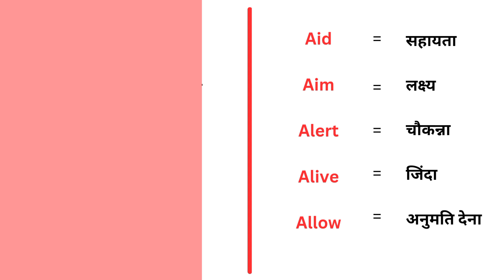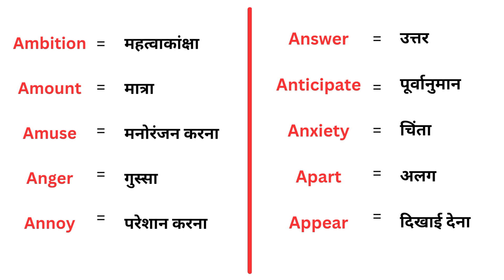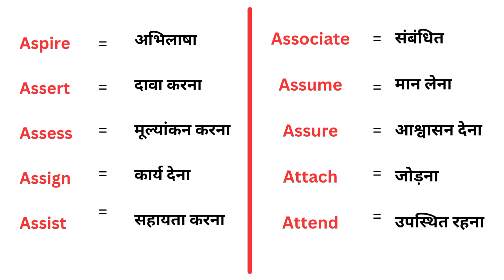Learn 50 Vocabulary in 3 minutes Only - English Practice Daily